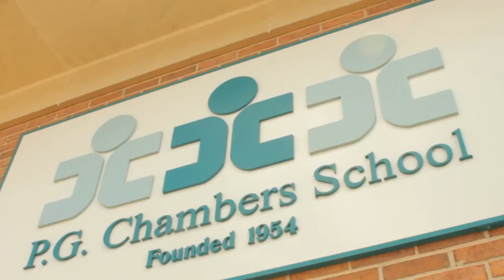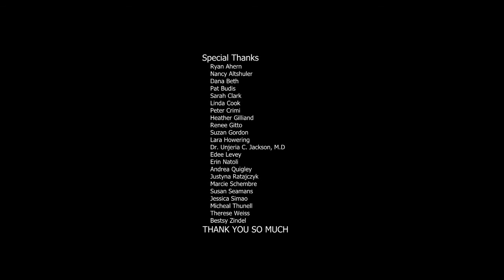"(IM)POSSIBILITIES" Art Mentorship Short Documentary - P.G. Chambers School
In the fall of 2012, Solo(s) Project House (SPH) gallery and studio residence, paired up with P.G. Chambers School, a private, non-profit school for children with multiple disabilities, to launch a 8-month, pilot, professional art making program.